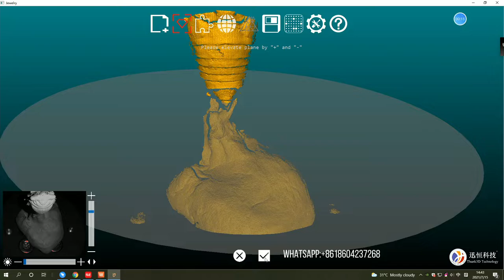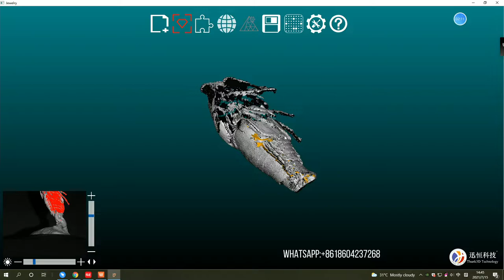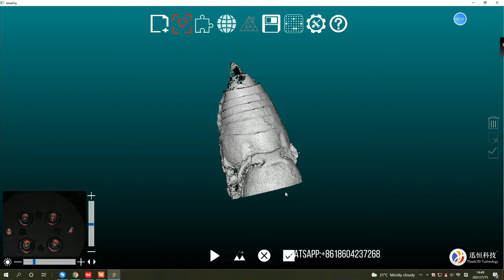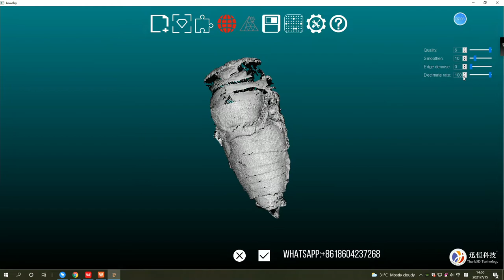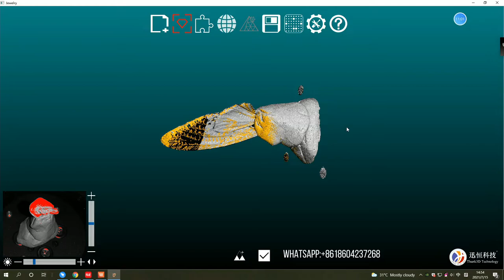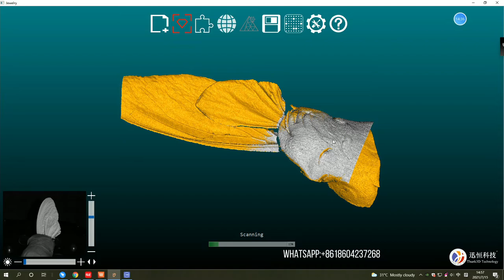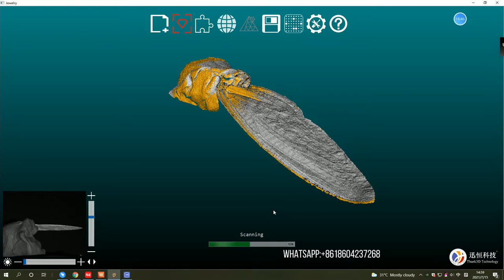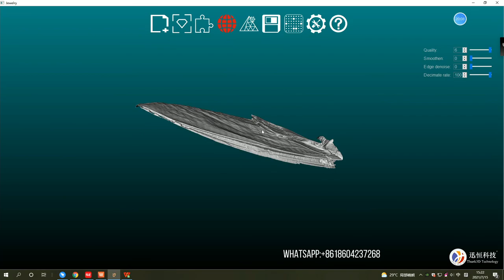Insect Scanning （Cicada）by Thunk3d jewelry scanner